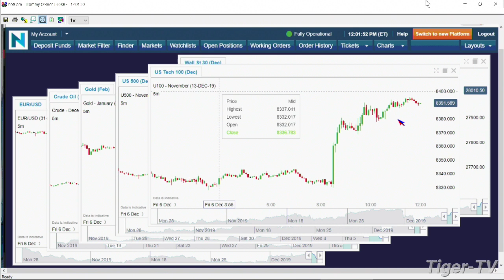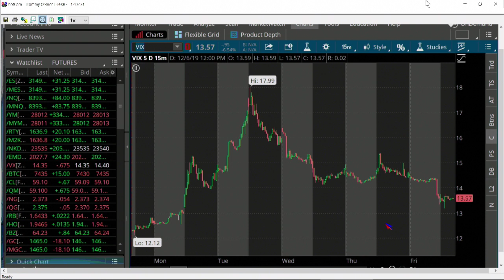December 6th NOON ET Market Update on TFNN - 2019